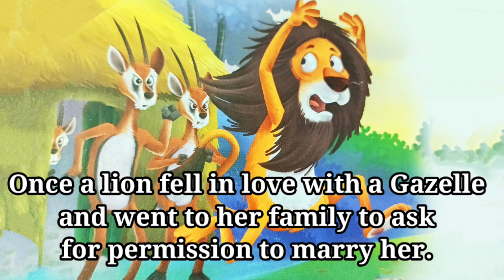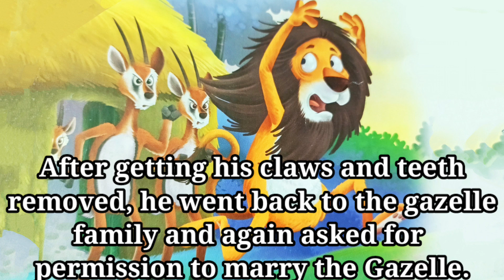The Lion in Love | The Lion in Love story | Moral stories | bedtime stories | story in English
PVR voice story